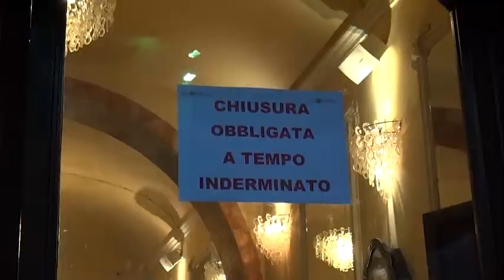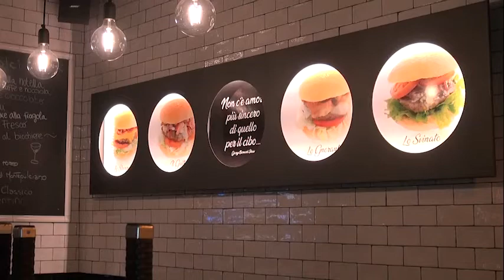"Chiusura obbligatoria a tempo indeterminato", giù il sipario sui Costanti